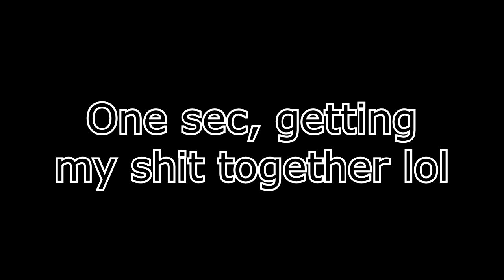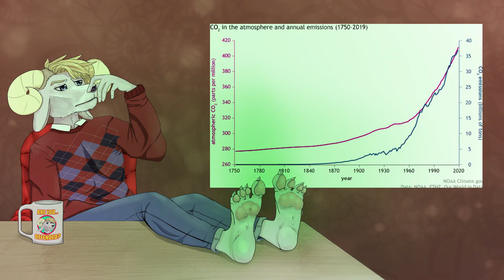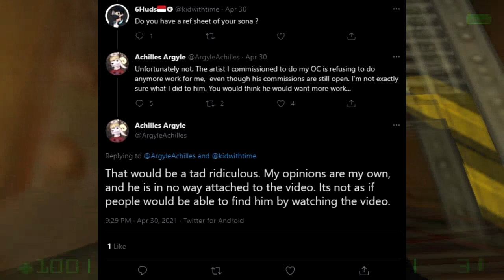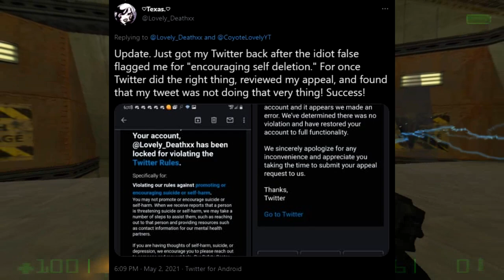Achilles Argyle: Toxic Odors and Toxic Opinions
This video should not be viewed unless you wear proper PPE, which can include, but is not limited to, a face mask, protective eye goggles, protective gown (preferably the same type surgeons wear), a hazmat suit, and/or a gas mask to protect yourselves from the stench of this man's feet.

Safety is no laughing matter!

Xylon Arden
RiddleofLightning
LioConvoy
Boyo
ArSa 15
Tim Bob
BusyRobotHands
Anthony Ruth
Diesel
Lucid Creator
Spoken Mind
Shiloh Connor
H8FULT8
Marlow Nights